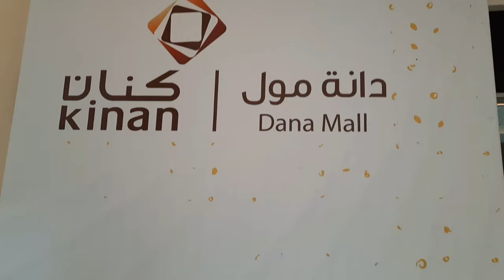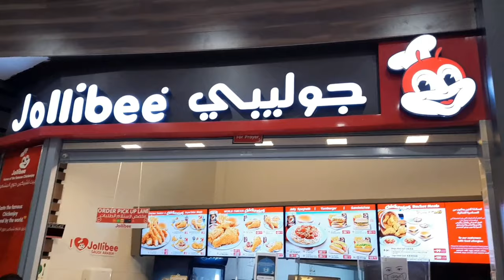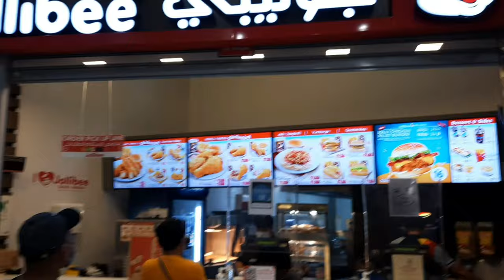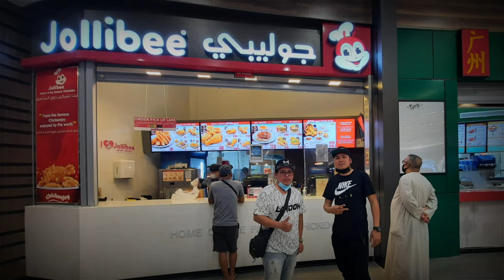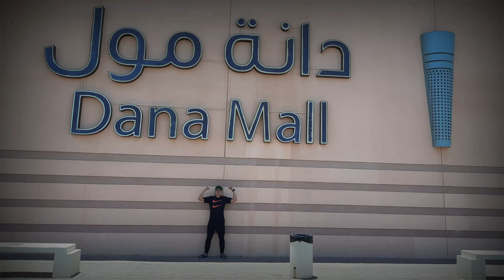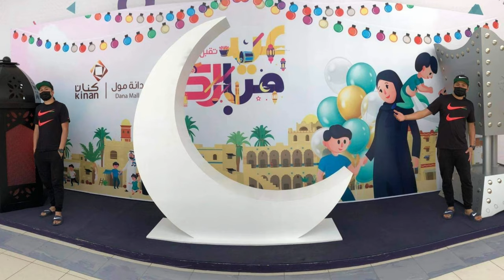Jollibee at Dana Mall Yanbu KSA